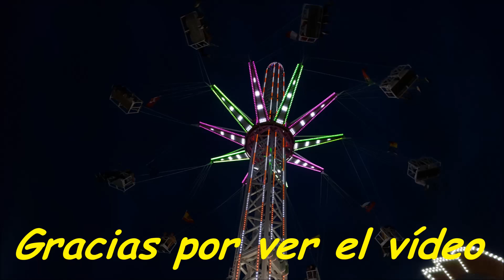Stratosphere-NOVEDAD de Atracciones FAF-Feria de León 2019-R&M Ferias.